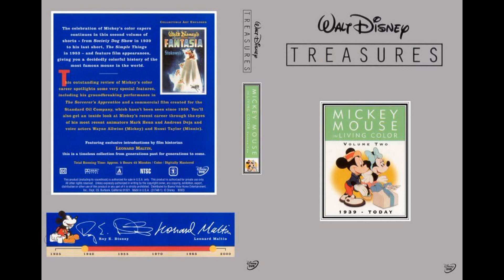Favorite Disney Christmas Gifts ~ The Creator Speaks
So, What Are MY Favorite Disney Christmas Gifts???